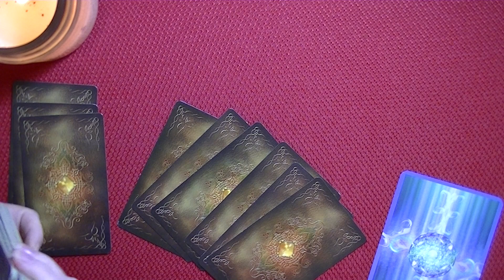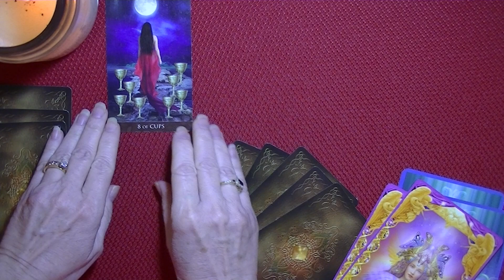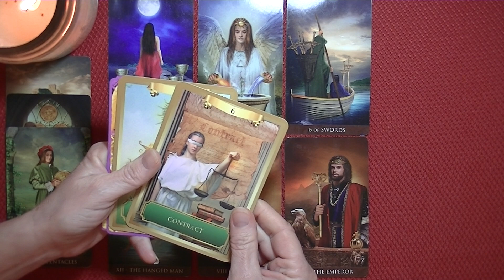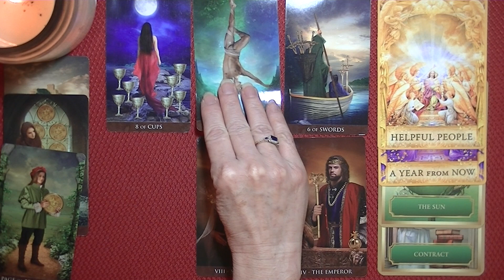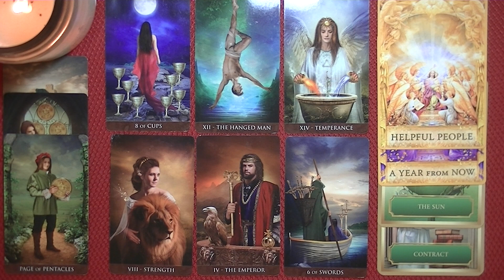GEMINI ~ NOVEMBER 16-30, 2020~ Happiness Comes, By Laying Aside Your Feelings & Cont. Moving Forward